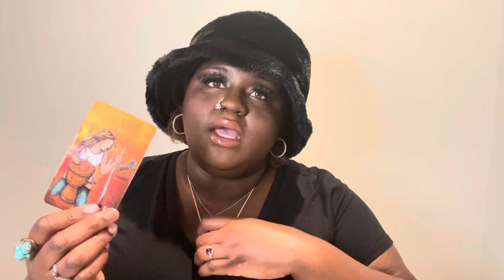Libra You Have The Power In This Connection Alllow It To Grow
This is a timeless reading for Libra (any placement). Hopefully, you find this video helpful and useful on your journey of self-discovery and healing. Remember you have everything inside of you to manifest whatever you want in life.

7 Minute Meditation for Relaxation | Positive Affirmations for Stress & Anxiety